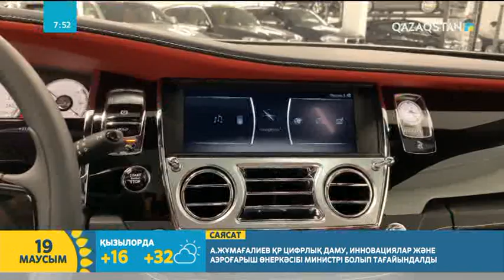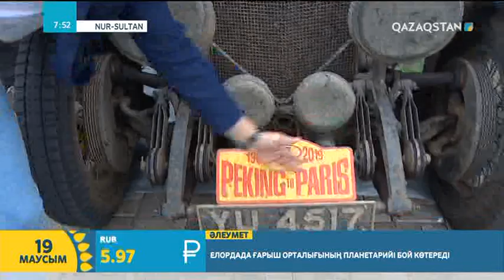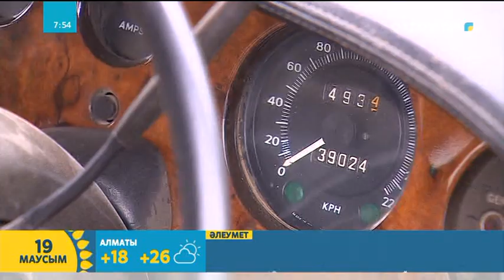BEIJING-PARIS: Ескі көліктер15000 км жүріп өтпек | Абылай Ғаділжанұлы